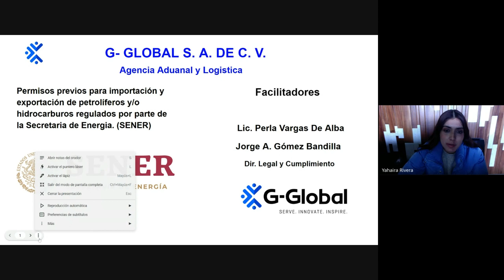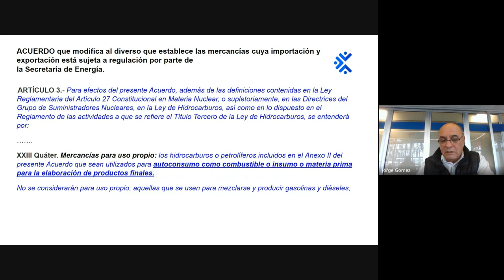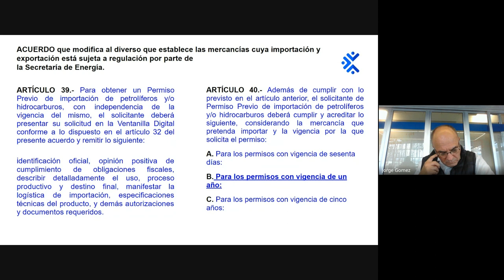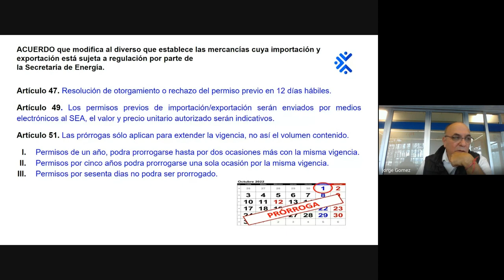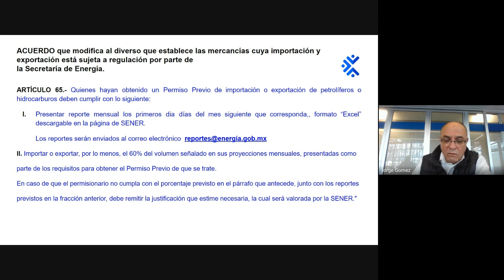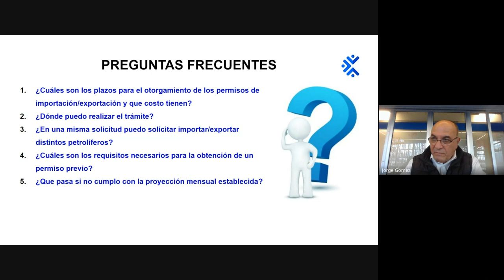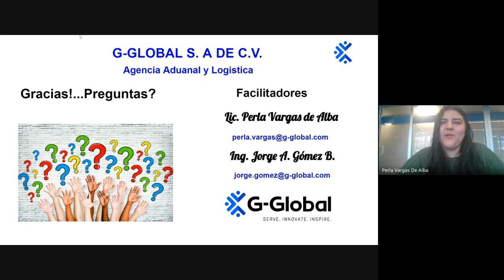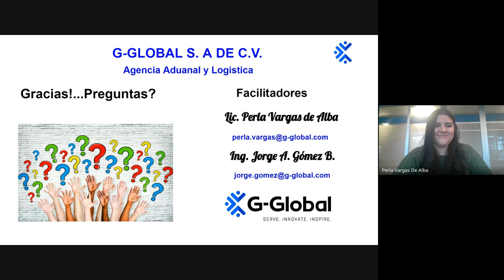G-University | Principales Puntos Sobre Permiso Previo Para Importación De Hidrocarburos.